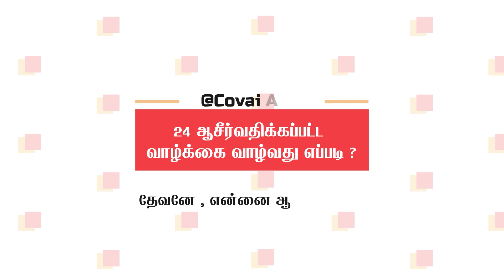தேவனே , என்னை ஆசீர்வதியும்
ஆசீர்வதிக்கப்பட்ட வாழ்க்கை வாழ்வது எப்படி..?  ( part - 24)